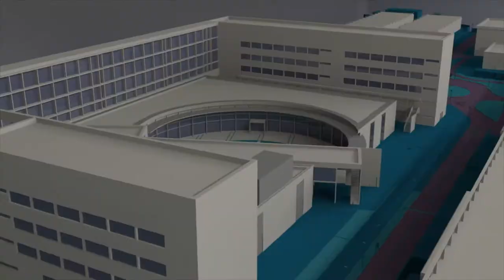Ramón Esteve, Alumni Destacado UPV - Noticia @UPVTV, 23-10-2020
Entiende la arquitectura como una disciplina global. Ramón Esteve es el Alumni Descatado de la Universitat Politècnica 2020. Una propuesta que partió de la Escuela Técnica Superior de Arquitectura y que aprobó el Consejo de Gobierno. Hasta ahora, el acto de entrega de esta distinción, que llega a su quinta edición, se hacía coincidir con un sábado. Era un día familiar, de encuentro y de recuerdos, en el que se daban cita muchos de los 48.000 alumni de la UPV. Este año, la pandemia ha obligado a entregar la distinción en la intimidad de la Sala de Juntas del Rectorado, pero sin restar importancia ni ilusión a este acto.